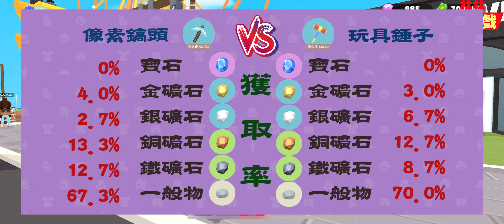錘與鎬的對決 哪個才是 "真" 挖礦神器??! 實測來看看 | 遊戲日常 AP08 | 天天玩樂園 Play Together | 林林玩遊戲 Lin's GAME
錘與鎬的對決 哪個才是 "真" 挖礦神器??! 實測來看看 | 遊戲日常 AP08 | 天天玩樂園 | 林林玩遊戲 Lin's GAME

熱愛「天天玩樂園 (Play Together)」這遊戲
每天都要上線釣大魚
我會將我釣魚、挖礦、捉蟲等玩遊戲過程拍成視頻
喜歡釣魚的小伙伴們千萬別錯過!~
看我今天又釣到什麼大魚了...

只想看到釣大魚的伙伴們不容錯過!~
精剪釣到大魚的瞬間..

頻道內容會介紹一起遊戲的事情
遊戲更新事項..或怪奇攻略
參加其他玩家的家庭聚會等等..
還會拍些遊戲日常的娛樂內容

最主要還是喜歡釣大魚..

本期影片章節

錘與鎬的對決 哪個才是 "真" 挖礦神器??! 實測來看看

【大魚警報系列】
這系列精剪釣出稀有品種或是紫魚的視頻哦!~
每天將釣到的大魚做成視頻分享
看看這些大魚你都釣到了嗎?

【100隻魚】
在連釣100隻後到底都會有什麼魚呢?
喜歡這系列的千萬別錯過哦!~
最後我會統計釣到的100隻魚都是什麼魚
你是否會好奇呢?

【遊戲玩玩樂】
分享在天天玩樂園中玩遊戲的過程
包含神秘島嶼挖寶箱哦!~

【遊戲日常】
會拍一些在遊戲中的日常與朋友的互動
還有去好朋友家聊天串串門子哦!~